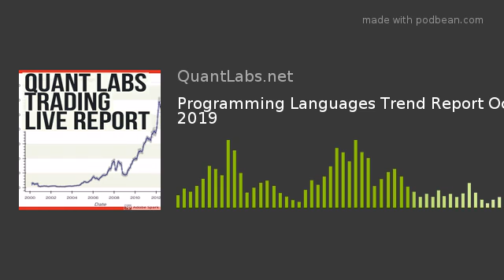Programming Languages Trend Report Oct 2019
(Last Updated On: October 2, 2019)
There are so many programming languages. No wonder people are depressed. Anyhow, I can just say stick with Python since it is pretty well one of the most versatile programming languages out there. Check out my sales page with this Python 3 algo trading course